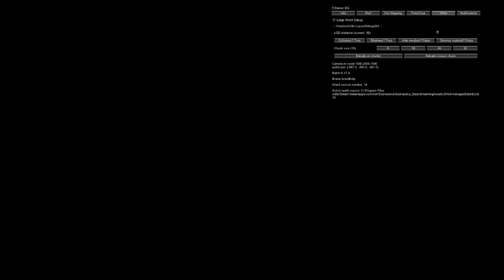Subnautica Part 27- Postgame 2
So who were the 'Precursors"?  That's what I try to find out today.